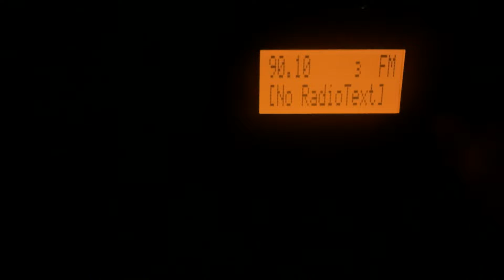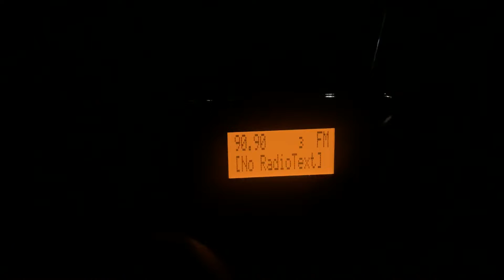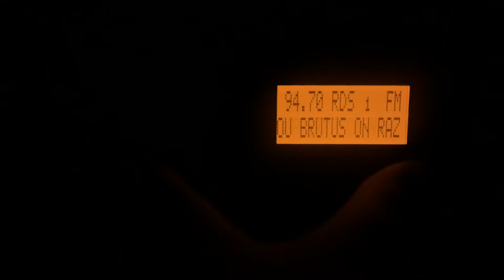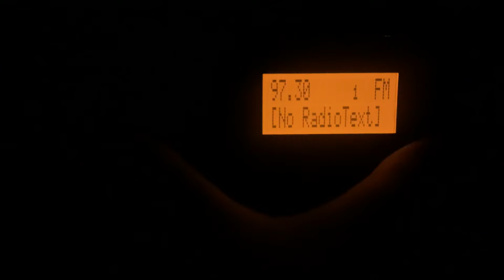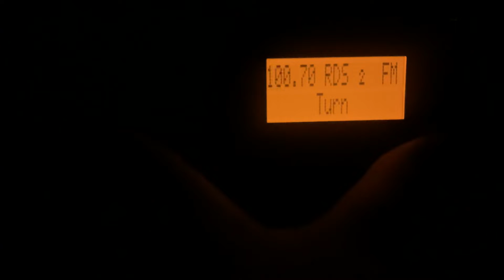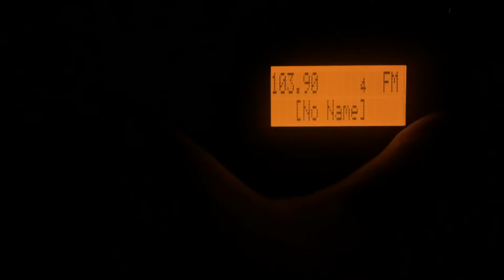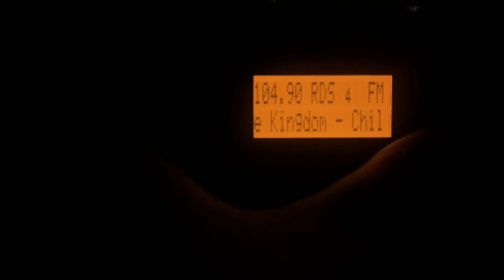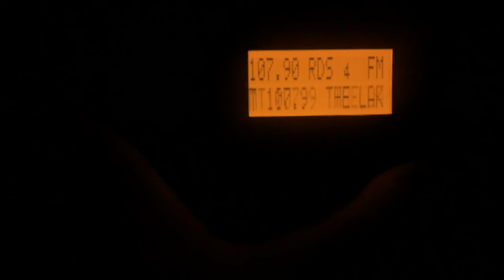Local FM/HD Bandscan in Two Rivers, WI Thanksgiving 2022